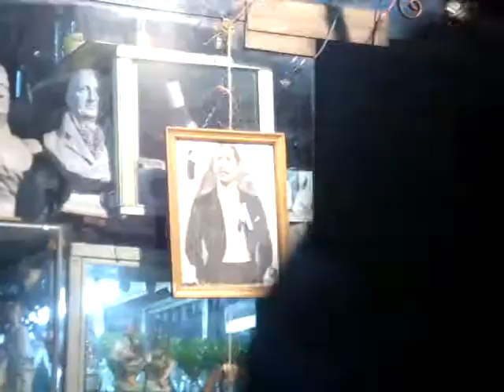Martin Rodrigo cama bronce